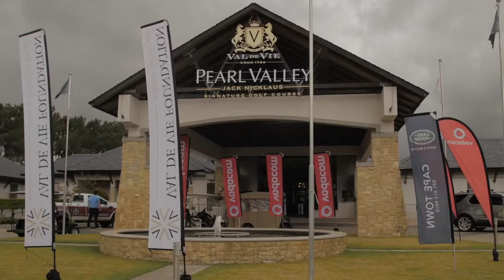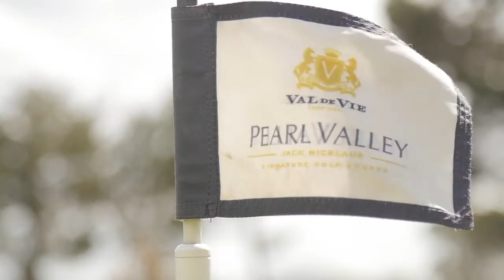Vodacom Shop Celebrity Golf Day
Pearl Valley at Val de Vie Estate saw South Africa's A-listers and sports personalities try their hand at the game of golf - for a great cause. Proceeds from the 2017 Celebrity Golf Day will go to 2nd Harvest Foodbank at the Paarl School of Skills.